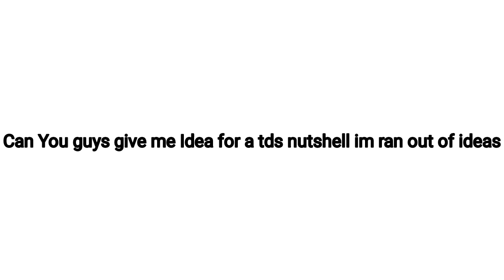RAN OUT OF IDEAS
Give me ideas . now